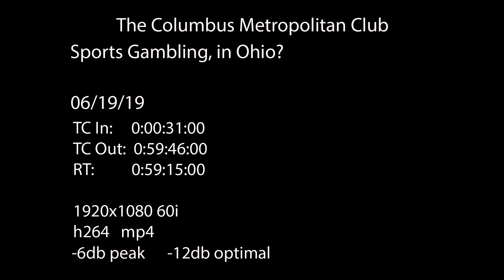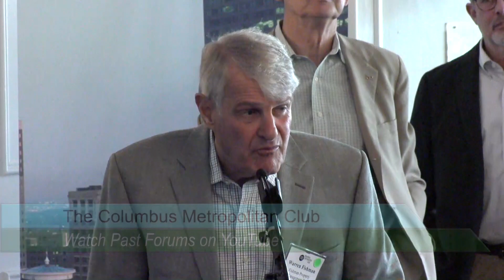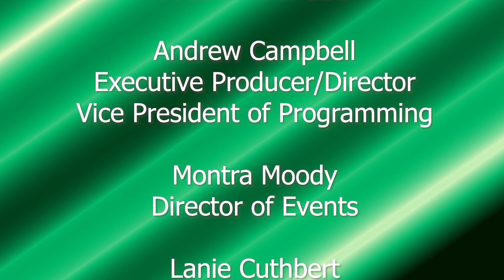Sports Gambling, in Ohio?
Sports gambling is hugely popular throughout the world with an estimated $250 billion in bets made annually. With the proposal of House Bill 194 and Senate Bill 111 Ohio became one of 29 states with pending legislation to permit sports betting.
While the economic potential is enormous (consider the tax revenue), there are many concerns. Gambling addiction, regulatory questions, and the effect it has on teams, individual players (professional and amateur), and sports leagues leaves some people wondering if it’s all too good to be true.
Nicole Metzgar-Schall, Corporate Counsel at Sportradar; Bruce Jones,  Licensed Social Worker (LSW) Nationally-Certified Gambling Counselor Level II; Kevin Braig, partner Shumaker, Loop & Kendrick, host  Doug Buchanan, editor, Columbus Business First